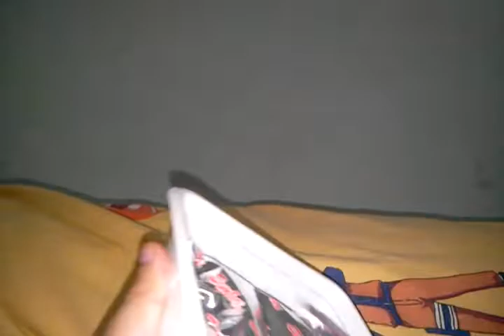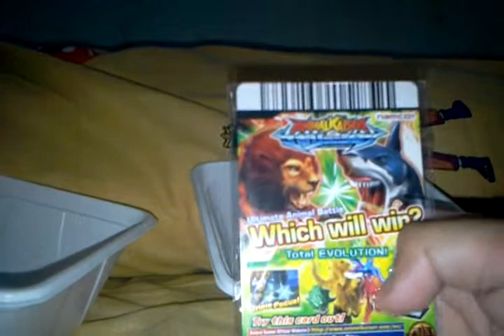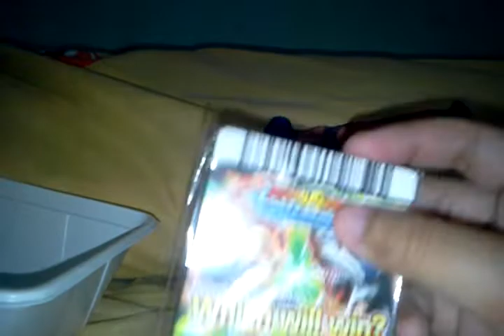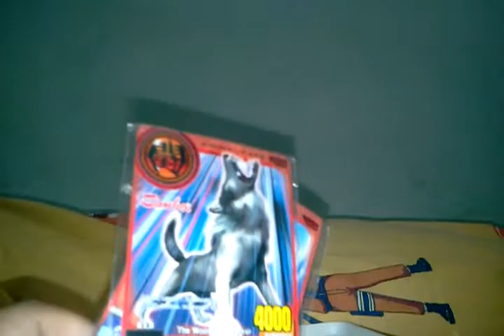animalkaiser unboxing from cereal box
pre-recorded footage